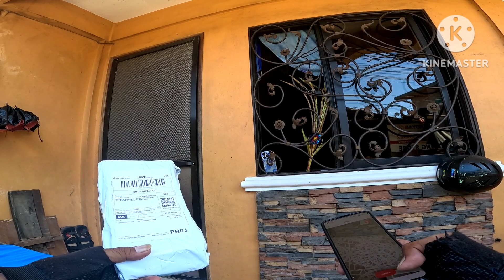kabunitmotovlog wow galing ng driver ahhhh